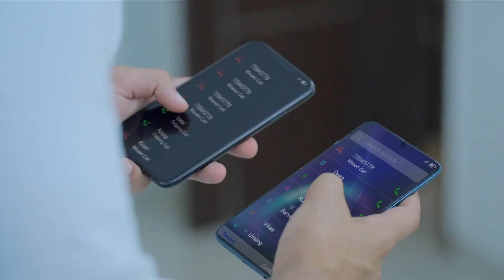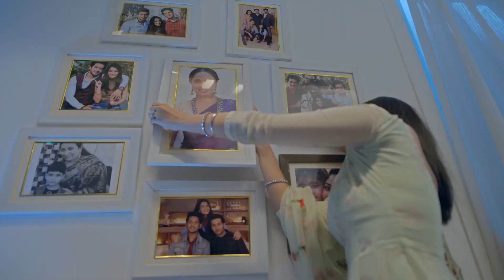!هذه الليلة سوف نستمتع كثيرًا | لا سيطرة على الحب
!هذه الليلة سوف نستمتع كثيرًا   | ليلة لن تنسى
Ishq Par Zor Nahi Arabic Dubbing